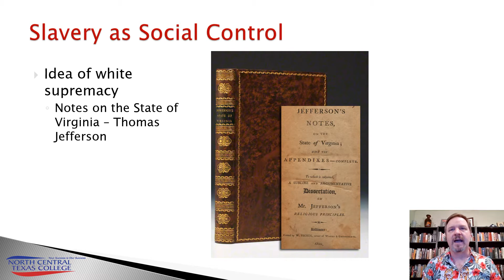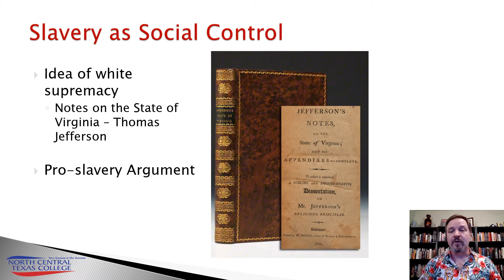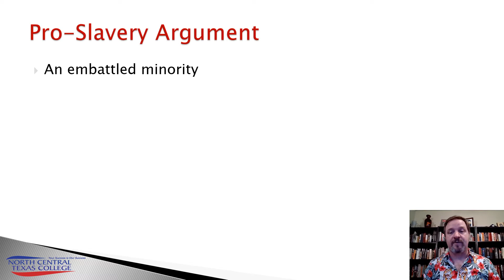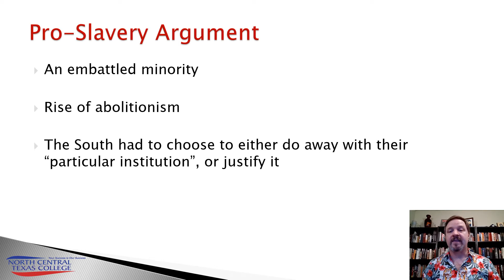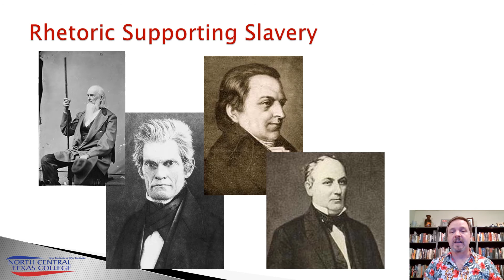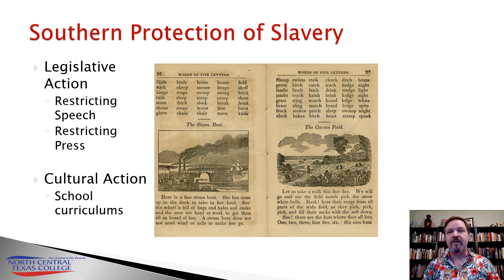Race and Slavery Part 5 The Souths Pro Slavery Argument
HIST1301 Part 5 of 7 on Race and Slavery